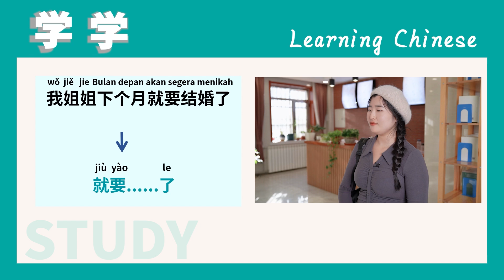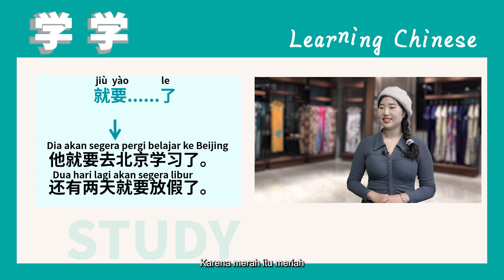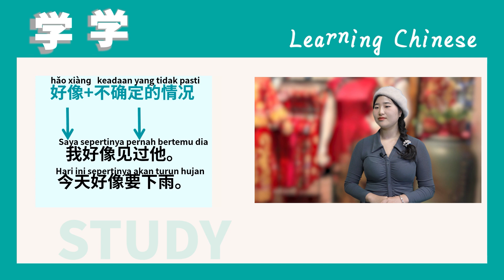Belajar Mandarin - Chinese New Year #1